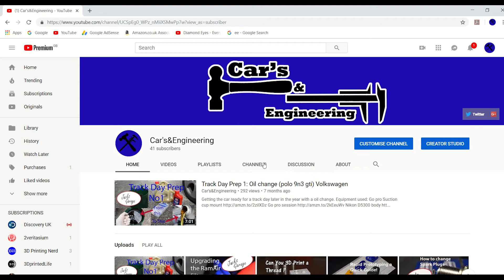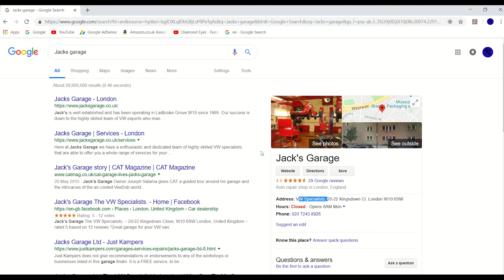Name Change/Channel Update 2019!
Quick little update on the status of the channel.
Explaining the name change and the future direction of the channel.